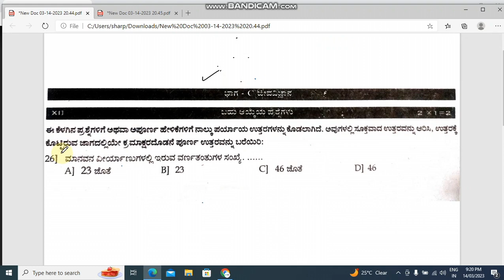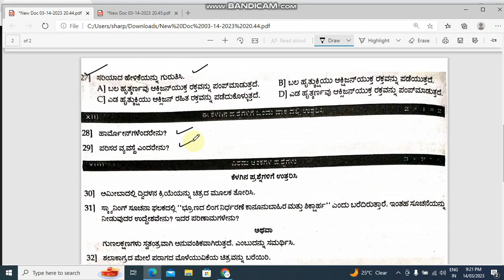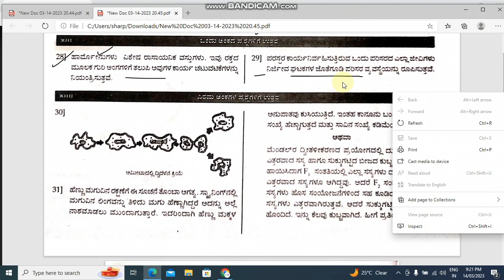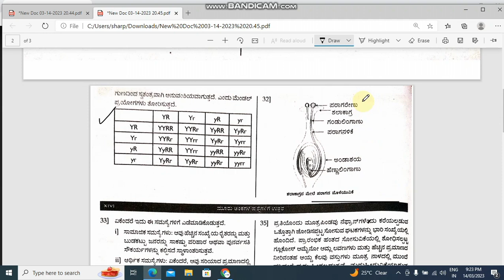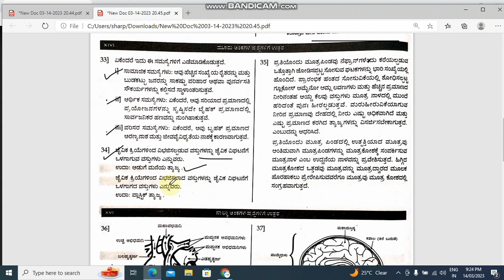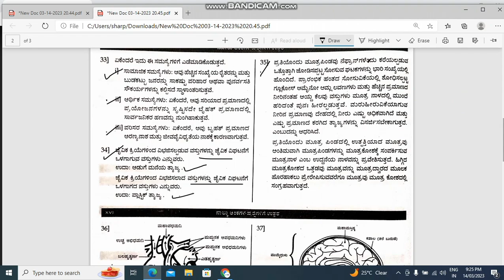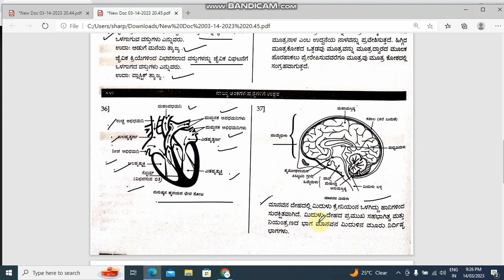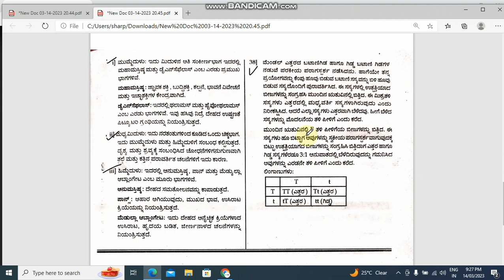SSLC ANNUAL EXAM 2023 ll Biology ll model question paper with answer 1